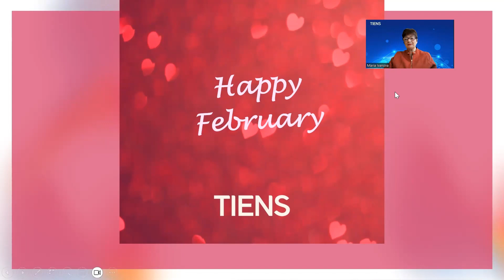Пакет за отслабване оферта февруари 2024 (BG)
Пакетът за отслабване с 10% намаление през месец февруари 2024 включва два продукта:
1. Новият продукт на Тиенс CarbLock и
2. Цинк.
Новият продукт CarbLock, който съдържа 4 лечебни гъби: Кордицепс, Рейши, Мейтаки и Чага, в съчетание с дрожжи обогатени с хром има свойството да регулира кръвната захат и да пообрява метаболизма. По този начин помага за регулиране и на теглото чрез подобряване на метаболизма в тялото. Освен това богатият състав на микроелементи, минерали и витамини го прави незаменим помощник в регулиране натеглото по здравословен начин.

За да си поръчате продукта се свържете с човека, който ви е дал това видео или с мен
Мария Иванова.

За регистрация в Тиенс може да използвате код: 80414280 или 80418443

За да получавате повече информация за здравето и офертите ни, можете да се подпишете на моя Ютюб канал.